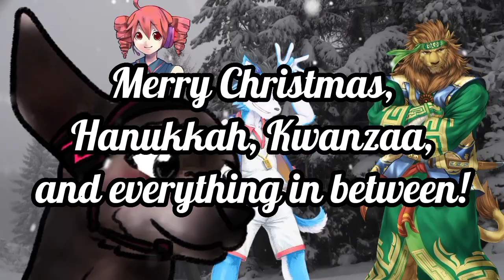【UTAU Cover】The Chipmunk Song (Christmas Don't Be Late) ft. ZaneChihuahua + 3 UTAUloids + UST's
Happy Holidays, everyone! Did you know that ZaneChihuahua's anniversary date is on Christmas? Isn't that, neat? I was planning to post this with a new voicebank on Christmas, but I ended up getting COVID-19 and didn't have the energy to work on anything. I know it's a little late for posting this, but I really wanted to focus on the tuning that sounded like talking. I never did that before but I think I did well enough.

|Credits|
Video: ZaneChihuahua
Art: Sen, Mennsuke, Torakiton, and @NyxQuentiam
Mixing and Mastering: ZaneChihuahua
Composer: David Seville and Alvin and the Chipmunks
Vocals: @zanechihuahuautau's ZaneChihuahua, @twindrillteto's Kasane Teto, @yumakemononerou's Shiki Rowen (Kemonone Row,) and @GigaLacan's Giga Lacan.
UST's: ZaneChihuahua
Japanese Translations: 世界の民謡・童謡 and DeepL